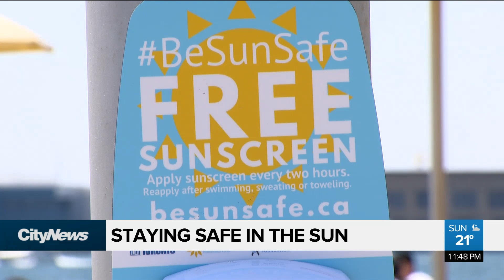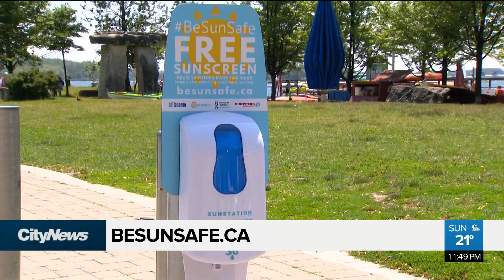Staying safe in the sun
Why it's more important than ever to be sun safe. Michelle Mackey has the details.